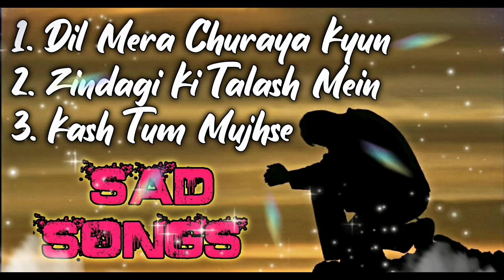BEST SAD SONGS | Dil Mera Churaya Kyun | Zindagi Ki Talash Mein | Kash Tum Mujhse | SP2 MUSIC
Music never ends...